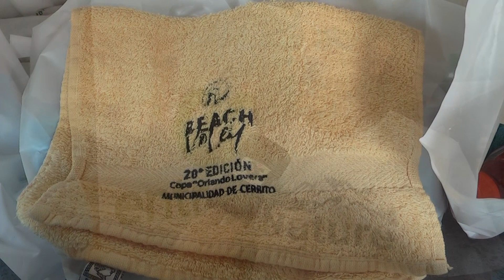Intendente José Palacios - Balance de la 20° edición de la Fiesta del Beach Volley en Cerrito